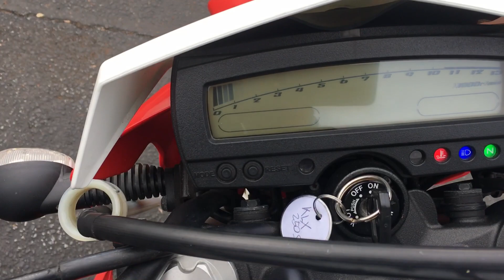2009 Kawasaki KLX250S ... Fun, Lightweight Dual Sport!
2009 Kawasaki KLX250 S
-249cc single cylinder 4 stroke engine, 6 speed transmission
-FMF exhaust ( sounds great! )
-this lightweight, factory pleated dual sport / enduro is a blast to ride on mountain back roads and in town
This excellent enduro is offered @ only $2995  w financing options available w rates starting @ 0% apr for 12 months!

You can see this motorcycle and many more @ Santa Clara Cycle ... your SF South Bay Area's friendly used moto dealer.